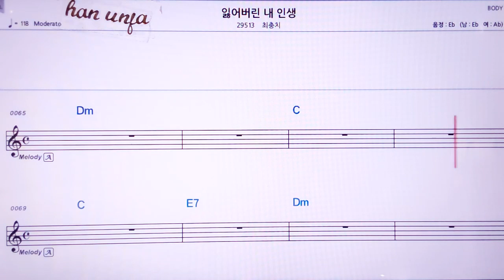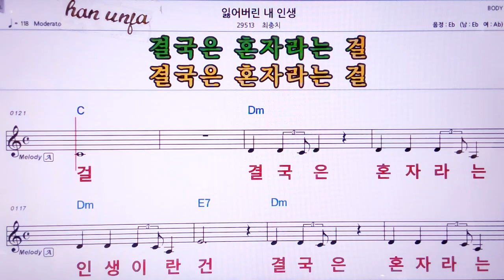💖잃어버린 내 인생/최충치 👍MR,노래방, 악보, 코드,Karaoke With Sheet Music